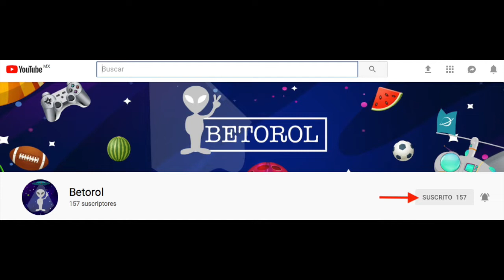Puebla VS Pumas 15/03/2019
Liga MX Jornada 11 del Clausura 2019
Partido muy aburrido
Puebla 1-0 Pumas